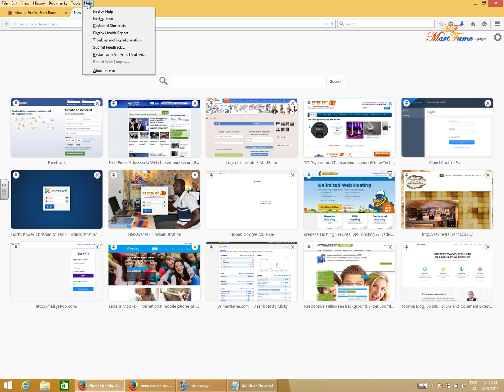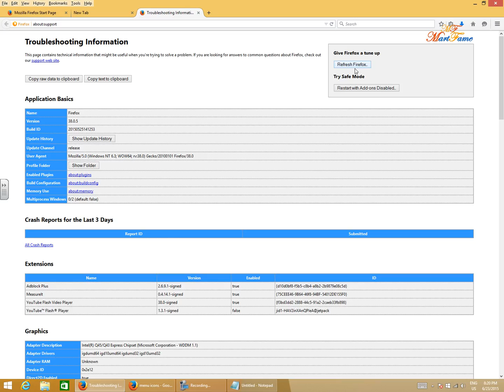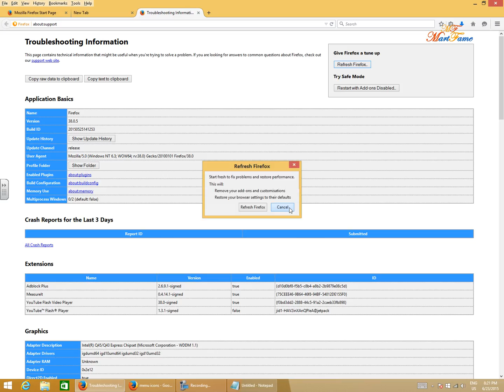How to restore Mozilla Firefox to Factory Default on Windows XP, 7, 8 & 8 1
MartFame exposes How to restore Mozilla Firefox to Factory Default on Windows XP, 7, 8 & 8.1